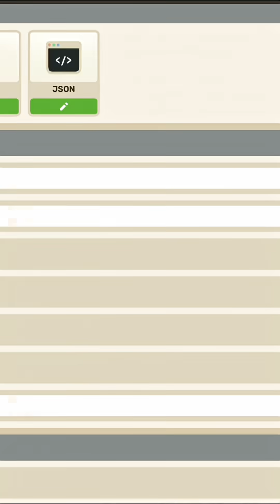🔥 The ULTIMATE Goji Draw Addons Collection! Create Your Own Addon in Craft Addons App!